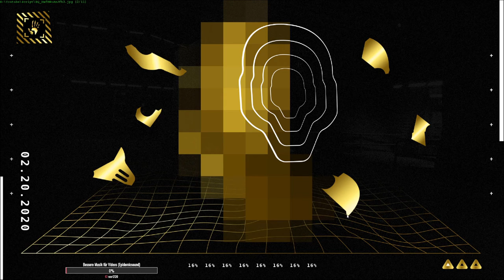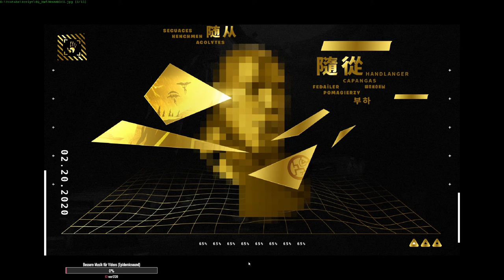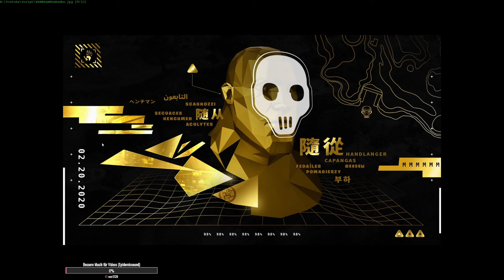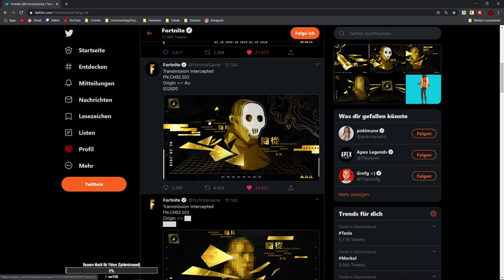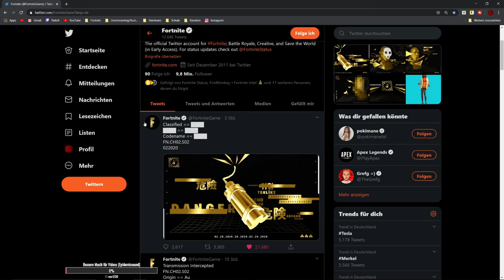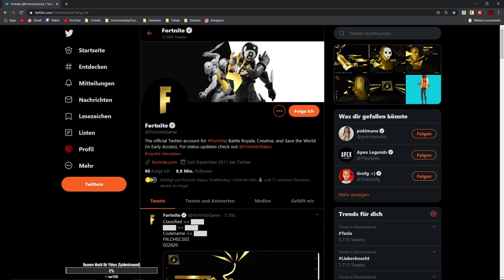Erster BATTLEPASS Skin?!|Neue ORTE!|Fortnite Season 2 Deutsch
Weitere Fortnite Saison 2 Teaser! / Season 2 Teaser!
3 neue Orte!
 -Schiff
 -Bunker
 -Strand
Alle Informationen, die zur Zeit bekannt sind, in diesem Video!